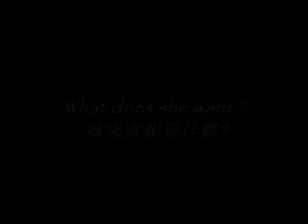"2882" 3-min teaser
Having 2 extra days left before I had to return a Panasonic Varicam HD camera after a job, I had instantly utilized one day to do all the pre-pro in finding all the necessary talents, crew members, costumes and locations to shoot this teaser for "2882", which is a story that I have written a while back. For the remaining one day, we had a 12-hour shoot, all in the neighborhood of Pokfulam in Hong Kong. It was indeed a blessing that this teaser got to be shown in the Fantasia Film Festival in Montreal in July 2007! Thanks to the wonderful performances of Ms. Farini Cheung, Mr Ku Feng, Mr. Alex Chan and my Director of Photography Mr. Henry Chung and everyone who were involved in this production.